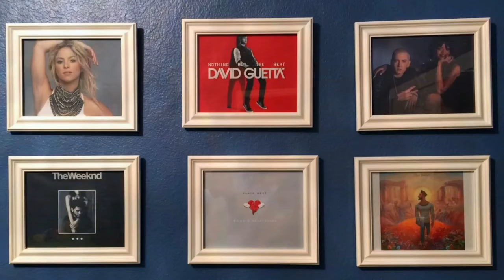Mr.Johnson's Choir Concert and Me Dancing!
Mr.Johnson's Choir Concert and Music With Bob dancing! HUMBLE, MAsk oFF, WoRk (feat. Drake) - Music in This Video